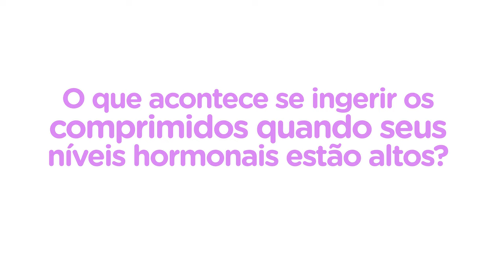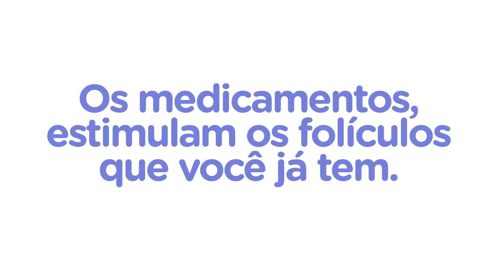MINI FIV - O QUE É?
A Mini FIV era conhecida como um protocolo de mínima estimulação ovariana e padronizado. Porém, hoje, realizamos de forma individualizada: medimos os níveis hormonais, selecionamos a dosagem do comprimido e completamos com as injeções.

Hoje, explico como funciona a Mini FIV e quais são as suas principais vantagens em relação aos protocolos convencionais de fertilização in vitro.